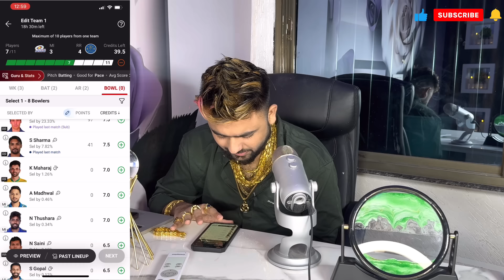MI vs RR Match Prediction|MI vs RR match Team